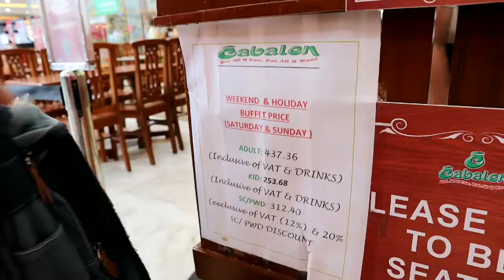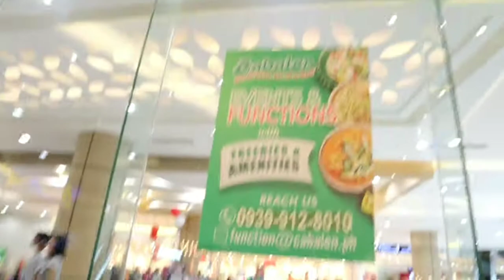Nag Bagong Taon sa Cabalen Restaurant Robinson's Mall Naga!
Nag Bagong Taon sa Cabalen Restaurant Robinson's Mall Naga with Asawa Ko.